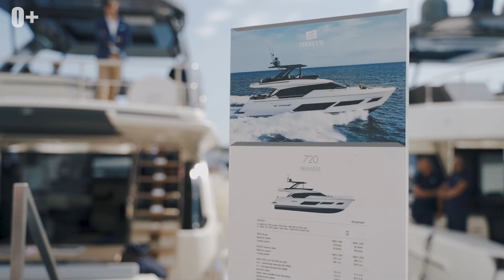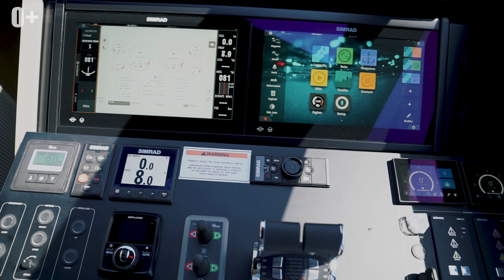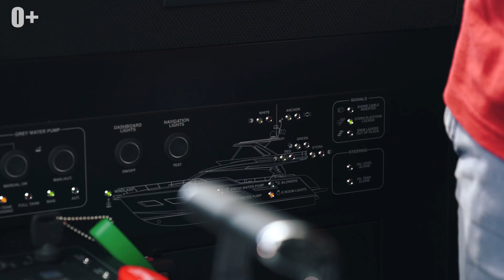Обзор яхты Ferretti Yachts 720 на Ferretti Group Private Preview в Монако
Встречайте новую Ferretti Yachts 720

На борту новой флайбриджной яхты Ferretti Yachts 720 уютная обстановка пляжной виллы встречается с нанотехнологиями и планировочными решениями, характерными для суперъяхт.

Обманываться в хорошем смысле на Ferretti Yachts 720 вы будете постоянно, ведь здесь использованы конструктивные и планировочные решения, характерные для яхт гораздо больших размеров. Самим по себе использованием подобных элементов сегодня сложно удивить, но в Ferretti Yachts пошли гораздо дальше и применили на одной и той же модели сразу несколько таких решений.

Одной из подобных деталей стал салон. Зачастую на лодках таких размеров обеденная зона представляет собой небольшую динетту с U-образным диваном вдоль борта, но на Ferretti Yacht 720 обеденная зона – во всю ширину салона, как на яхте длиной от 30 м и более с широким отдельно стоящим столом, за которым можно усадить до десяти гостей

Творческий подход к организации пространства мы видим и на корме. Платформа для купания на FY720 позволяет перевозить гидроцикл или тендер длиной до 3,95 м. Вместо кормового гаража в транце яхты скрывается откидной диван с навесом от солнца, который превращает эту зону в подобие пляжного клуба на больших яхтах.

На нижней палубе находятся мастер-каюта во всю ширину корпуса, носовая VIP-каюта, а также две гостевые каюты с раздельными кроватями. VIP и мастер-каюта оснащены собственными ванными комнатами, остальные две каюты делят между собой третью ванную-дэйхед. Каюта для двух членов экипажа расположена в корме, также здесь имеются кают-компания и прачечная.

Общая длина: 22,3 м
Максимальная ширина: 5,7 м
Осадка: 1,8 м
Топливный танк: 4700 л
Танк пресной воды: 1000 л
Двигатели: 2XMAN V8-1200